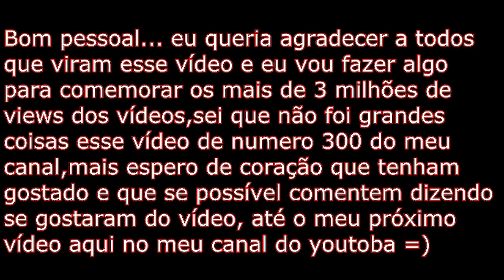Vídeo 300º - Comédia Gamer: The Last Of Us - Obrigado a todos,de coração mesmo =)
===AGORA VOCÊS PODEM MANDAR VÍDEOS RESPOSTA===
Skype do Canal = TheMaucriadoBr
Origin = MaucriadoBr